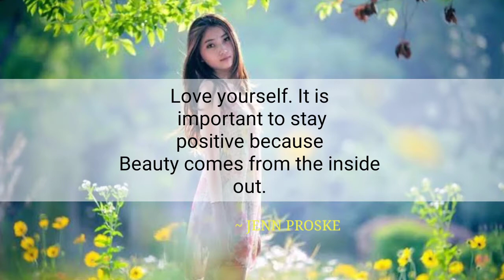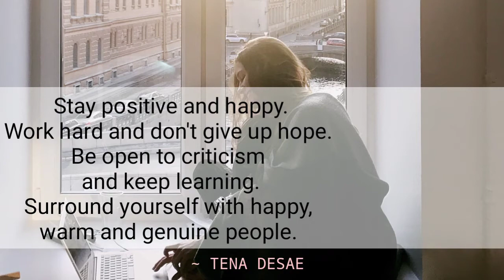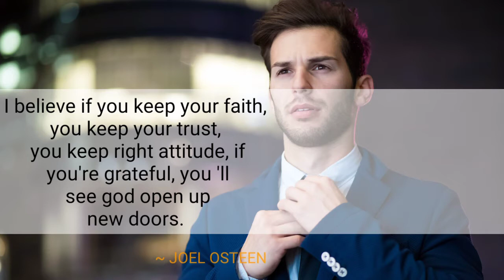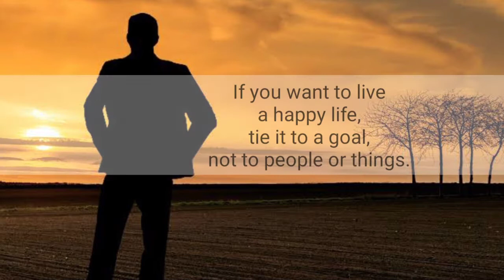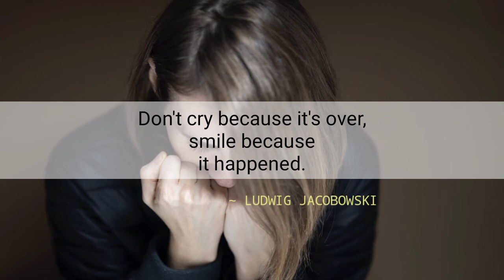Positive Quotes About Life - Inspirational Life Quotes To live || Wonderful Quotes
Inspirational! Special Messages! Daily Empowerment! Please Share This YouTube Video. Best of the Best put together to inspire you in your life.Share with all your friends and family...

                    ::::::::: JOIN Wonderful Quotes :::::::::

Help me to make more Videos Quots  for you
 Thoughts about Optimism and, Teamwork,Hope and Courage ,Leadership and Success can keep you Positive and Optimistic. And teach us lessons for life. Take advantage of my collective wisdom and apply these insights to your life and make your life more inspiring,motivated and happy :)

                                             Wonderful Quotes

I appreciate all the advice/feedback I receive :) It really means a lot to me. More success , motivational, educational, life, positive, friendship, love, funny, best, leadership ,family and much more videos Quotes to come so definitely subscribe to stay tuned ♡ I hope you enjoyed this video, thank you for watching!

🎵 Track Info:

Title: Fragile by A Himitsu

from videos and other content into which you have incorporated these music files (e.g., standalone distribution of these files is not permitted).